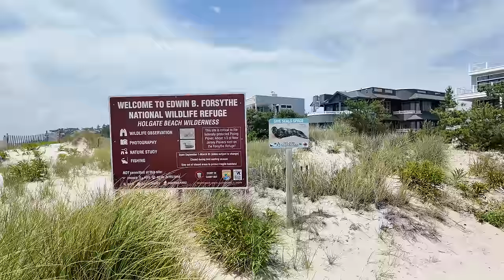Uzaq Sahillərdə: Mehman Hüseynov - Erkən Parlament Seçkiləri, NATO, COP29 və dəniz hasarları barədə